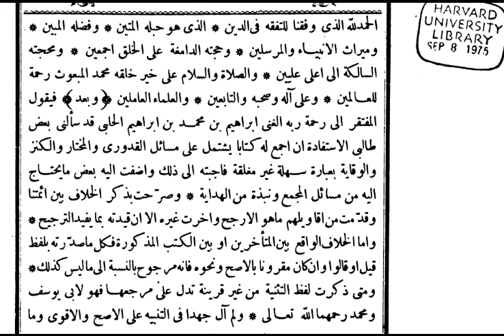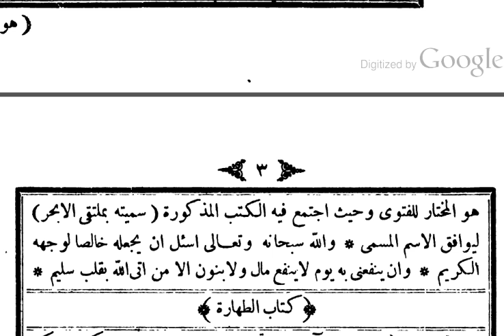Multeka - 1 | Sanal Medrese Kayıtları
Mülteka adlı fıkıh kitabından ilk ders.Canlı ders kaydıdır.